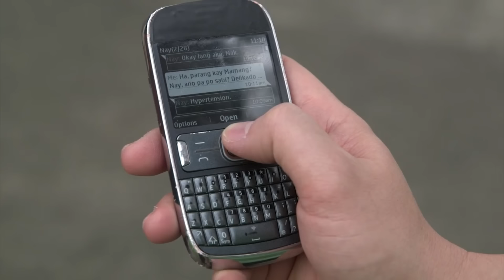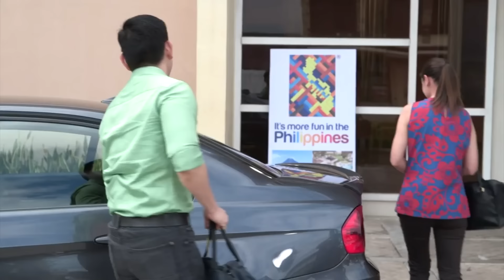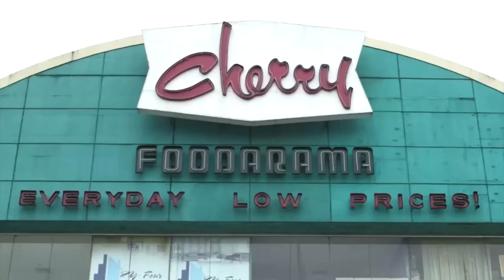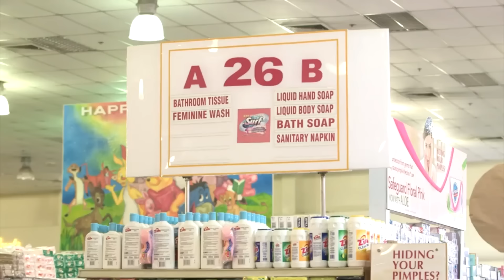Full Episode 364 | Be Careful With My Heart